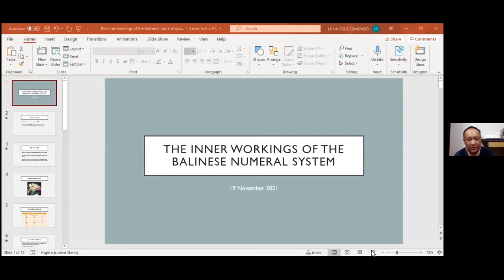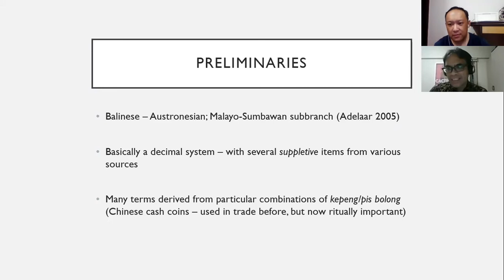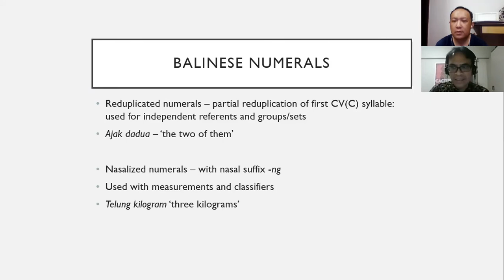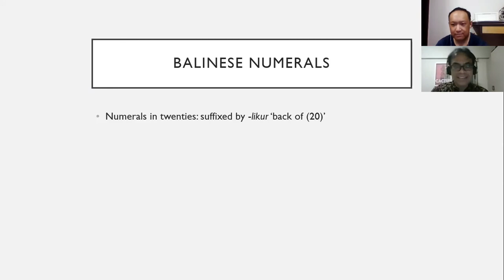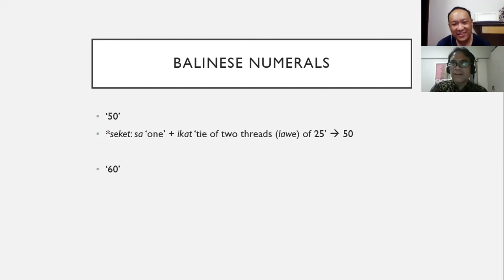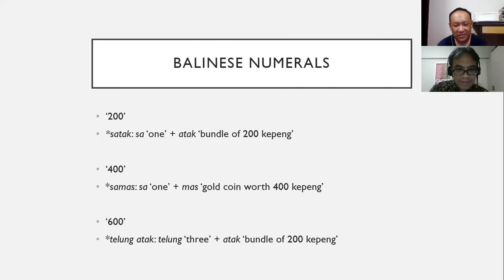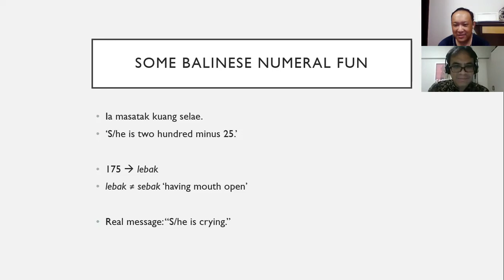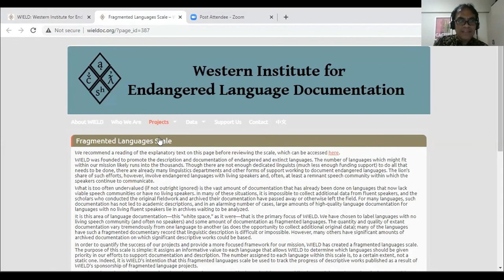A Brief Introduction to the Balinese Language with Edmundo Luna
Balinese is spoken on the predominantly Hindu island of Bali in Indonesia by more than 3 million people. Like neighbouring Javanese, Balinese has different registers that are used depending on the age and social status of the speakers  (although not as complex as in Javanese).
What is uniquely Balinese though is the numeral system which unusually complex and irregular.
I interview Edmundo Luna, an American academic based in Japan, expert on Balinese culture and language (technically he is an expert on Indonesian culture and language in general!) and perfomer of Balinese dance.
Among other things, we discuss the intricacies of counting in Balinese (very unusual and quite different from proto-Austronesian) and also its similarities and differences with other Austronesian languages.
Imagine a language where 75 is literally "telung-benang" meaning 3 threads! Or 200 ("satak") literally means "one bundle" and 400 is "samas" (one gold)! Curious? Keep watching then :)

Feel free to skip to the various sections:
5:50 Politeness levels in Balinese
9:20 Ways to say "eat" from most to least polite!
11:31 Is Balinese close to Javanese?
13:22 Balinese words that end in a schwa
16:00 Counting in Balinese

If you're interested to know more about Edmundo's work with endangered language documentation, please check out